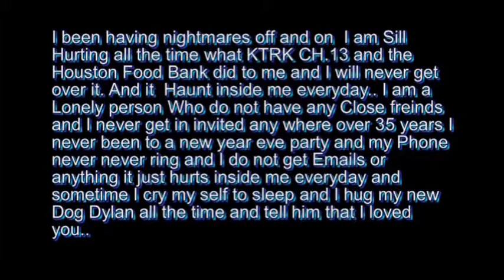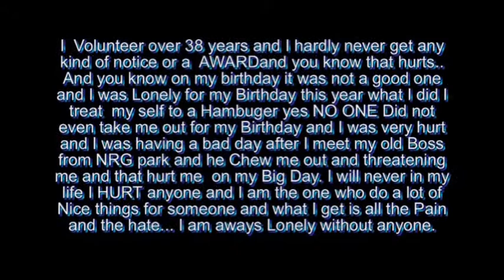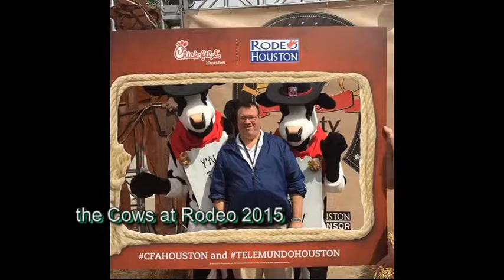Happy New Year 2016